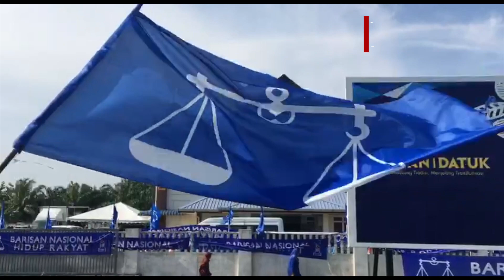Hamidah Khamis Berkongsi Dari Mana Datangnya Semangat Dan Kekuatan Zahid